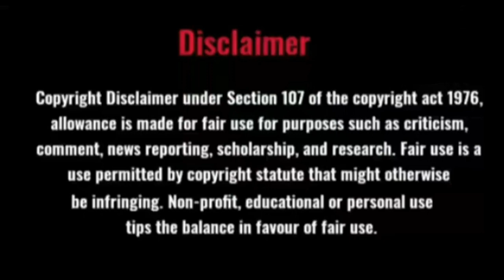Tamil novel audio/Full Novel/Rekha/Rajam Krishnan/Family Story/Tamil Novel Arasi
Tamil novel audio/Full Novel/Rekha/Rajam Krishnan/audio novel/Family Story/Tamil Novel Arasi

This novel Rekha is a part of nationalized material.